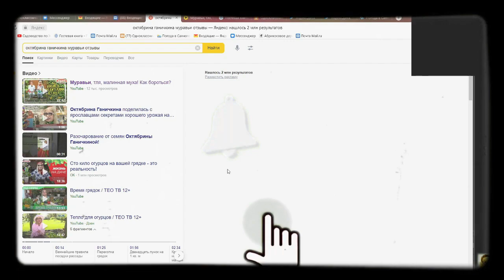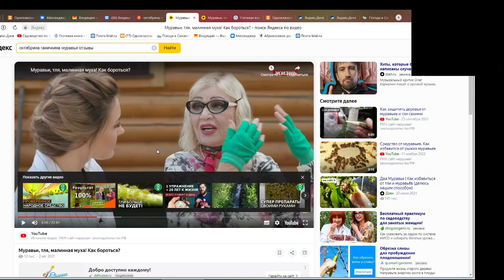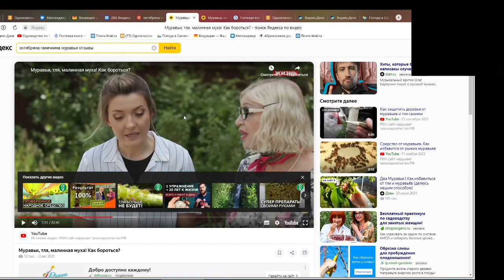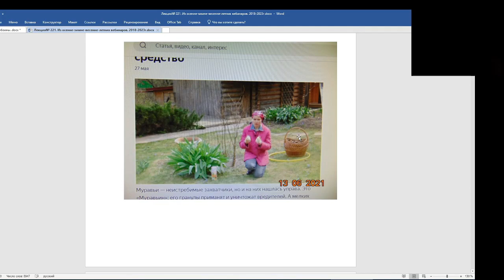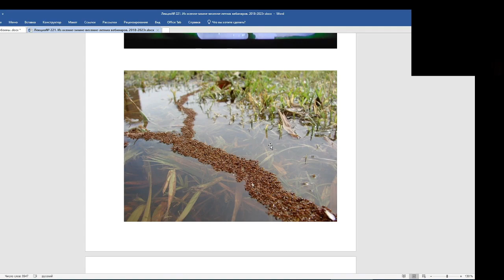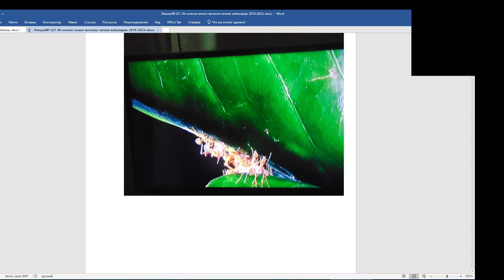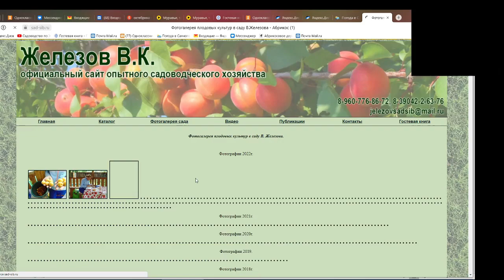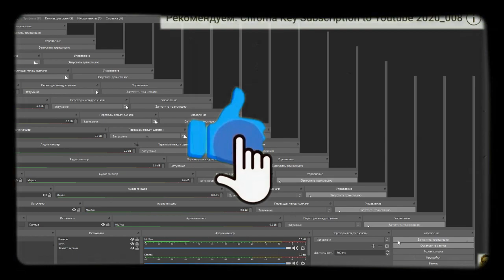Садовод Железов. Учиться никогда не поздно. (Крепкие выражения стерты)